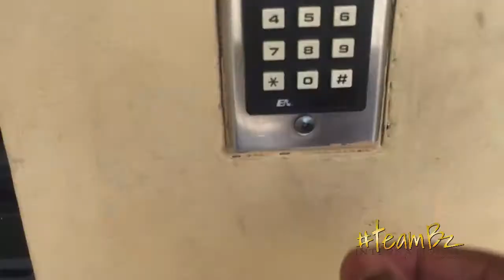S1E13 - DAY IN THE LIFE OF TREBZ!!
Today we get to see the adventures of TeamBz from Tre’s perspective. Join us today as we get to see the daily life of Tre and TeamBz